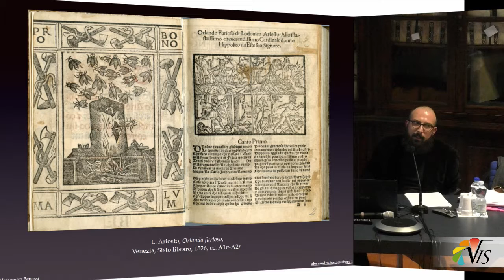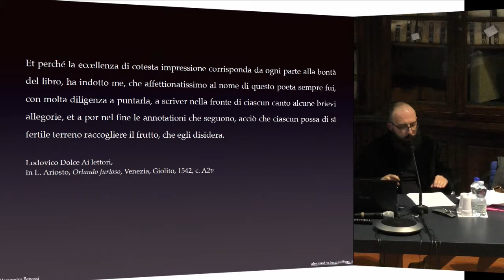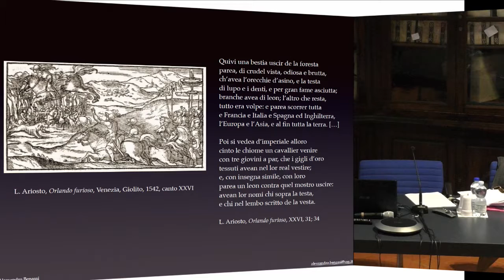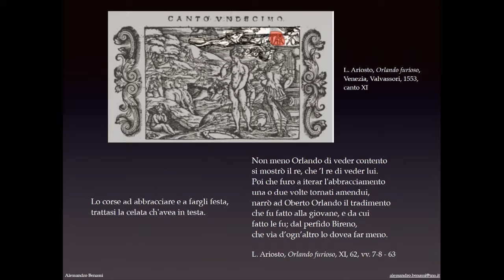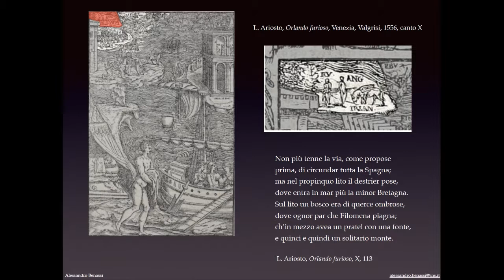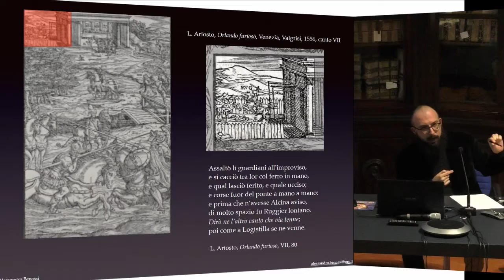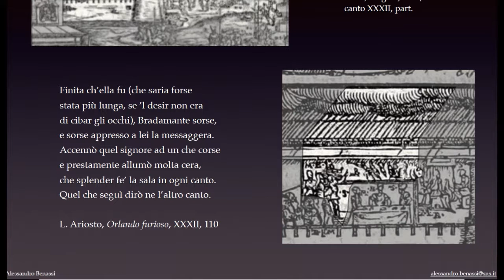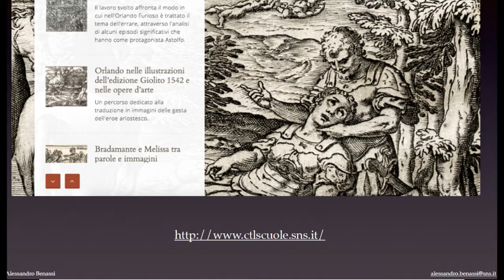Le frontiere della letteratura italiana - Accademia dei Lincei e Scuola Normale - 12 febbraio 2016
Letteratura italiana per la scuola secondaria di secondo grado

Alessandro Benassi - Scuola Normale Superiore - CTL
L’Orlando Furioso per immagini

Frontiere della Letteratura italiana

5 incontri

Responsabile: Prof.ssa Lina Bolzoni

Come la letteratura è uno modo elettivo per la conoscenza del mondo, per l’esplorazione dei territori del reale e dell’immaginario, così la storia culturale è un presupposto indispensabile per una comprensione attenta del fatto letterario, della specificità del codice poetico e della scrittura. I seminari di questo corso, collocati su una metaforica frontiera della letteratura italiana, intendono portare l’attenzione su prospettive e temi storico-culturali poco frequentati, prendere in considerazione le dinamiche della lettura e della ricezione, proporre gli esiti di alcune ricerche condotte nell’ambito delle Digital Humanities e, grazie alle stesse tecnologie, fornire strumenti utili alla didattica. Agli/alle partecipanti verrà fornita con congruo anticipo eventuale bibliografia o sitografia utile.

Incontri: Il corso si articola in cinque incontri, ciascuno della durata di due ore circa.

Orario: ore 16.00 – 18.00

Date:

    giovedì 4 febbraio 2016 – Sala Azzurra
    venerdì 12 febbraio 2016 – Sala Azzurra
    giovedì 18 febbraio 2016 – Sala Azzurra
    giovedì 25 febbraio 2016 – Sala Azzurra
    giovedì 3 marzo 2016 – Sala Azzurra

Programma

1. GIOVEDÌ 4 FEBBRAIO 2016, ORE 16-18
Lina Bolzoni - Scuola Normale Superiore
L’arte della memoria e la Divina Commedia

2. VENERDÌ 12 FEBBRAIO 2016, ORE 16-18

3. GIOVEDÌ 18 FEBBRAIO 2016, ORE 16-18
Paolo Gervasi - Scuola Normale Superiore - CTL
I Promessi Sposi: un romanzo europeo

4. GIOVEDÌ 25 FEBBRAIO 2016, ORE 16-18
Serena Pezzini - Scuola Normale Superiore - CTL
Donne, letteratura e Resistenza nel Diario Partigiano di Ada Prospero Gobetti

5. GIOVEDÌ 3 MARZO 2016, ORE 16-18
Incontro conclusivo dedicato al confronto delle esperienze tra i/le colleghi/e e a un bilancio del corso.